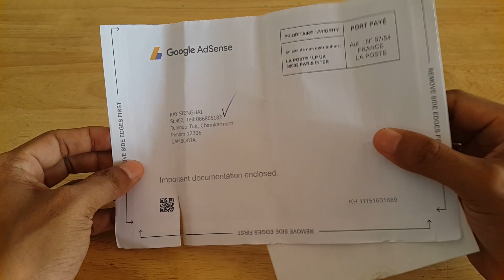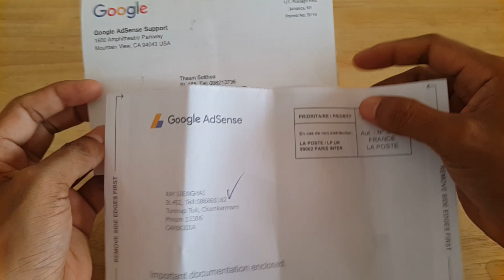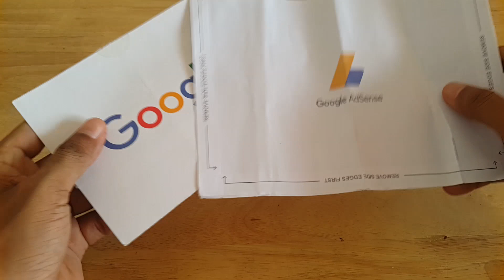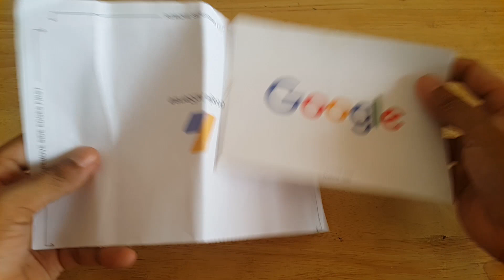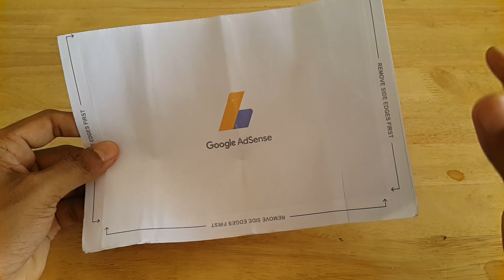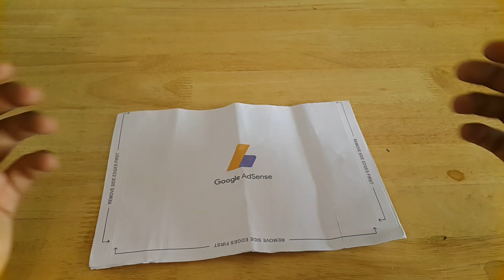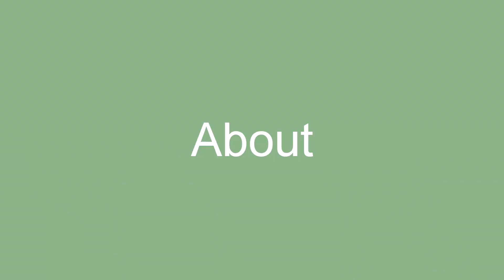New Google AdSense letter | អ្នករកលុយតាម Google AdSense ត្រូវមើលសំបុត្រ Google AdSense ថ្មីនេះ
New Google AdSense new letter | អ្នករកលុយតាម Google AdSense ត្រូវមើលសំបុត្រ Google AdSense ថ្មីនេះ

***នៅលើ Facebook Page: Camtoptec យើងខ្ញុំតែងតែធ្វើផ្សាយផ្ទាល់រៀងរាល់ថ្ងៃច័ន្ទ-សុក្រចាប់ពីម៉ោង៩-១០ព្រឹឹក, ដែលអ្នកអាចចូលទៅសួរចំនួរអំពីទូរស័ព្ទ និងកុំព្យូទ័របាន***

+ ទាក់ទងទិញទំនិញអនឡាញ៖ 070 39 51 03 ឬ 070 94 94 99

១. ទាក់ទងចុះឈ្មោះចូលរៀនវគ្គបុកប្រូក្រាមទូរស័ព្ទដែលចូលរៀនរៀងរាល់ខែ រៀនពីថ្ងៃច័ន្ទ-សៅរ៍, ម៉ោង២-៥ៈ៣០រសៀល, តម្លៃសិក្សា៖ 150$ (មួយចេះមិនកំណត់វគ្គ)
២. ទាក់ទងចុះឈ្មោះចូលរៀនវគ្គដោះ iCloud, កូដប្រទេស និងអាខោននានាដែលចូលរៀនរៀងរាល់ខែ រៀនពីថ្ងៃច័ន្ទ-សុក្រ, ម៉ោង៨ៈ៣០-១១ៈ៣០ព្រឹក, តម្លៃសិក្សា៖ 150$ (មួយចេះមិនកំណត់វគ្គ)
៣. ទាក់ទងចូលរៀនវគ្គគ្រប់គ្រង Facebook Page ឲ្យចេះច្បាស់ដើម្បីគ្រប់គ្រង Facebook Page អ្នកឲ្យបានត្រឹមត្រូវមិនងាយខូច ដែលចូលរៀនរៀងរាល់ថ្ងៃសៅរ៍(មួយវគ្គគឺតែ១ថ្ងៃសៅរ៍ពេញ) តម្លៃ៖ 10$...(មួយចេះមិនកំណត់វគ្គ)

តាមរយៈលេខទូរស័ព្ទ៖ 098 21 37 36 ឬ 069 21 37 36
តាមរយៈ LINE: Camtoptec (ឬវាយលេខទូរស័ព្ទ៖ 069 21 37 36 ដើម្បីស្វែងរក)